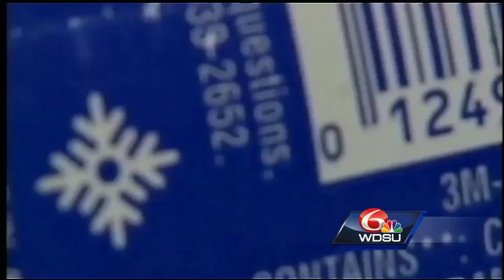Weekend House Call: High Fructose Corn Syrup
Dr. Hebert says high-fructose corn syrup isn't the singular sugar behind America's obesity epidemic.